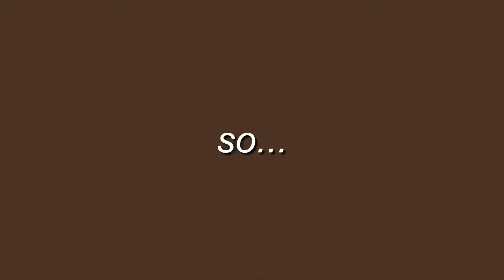Our Hi & Bye • Ep 9 •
Reunited after few month!